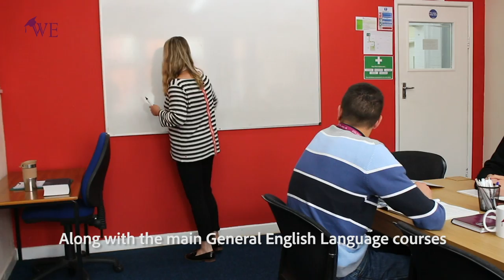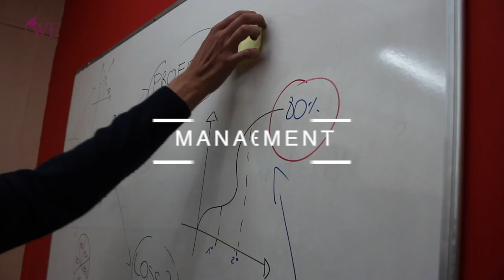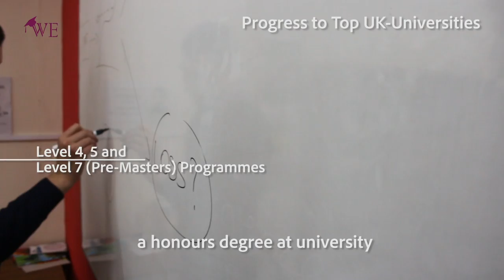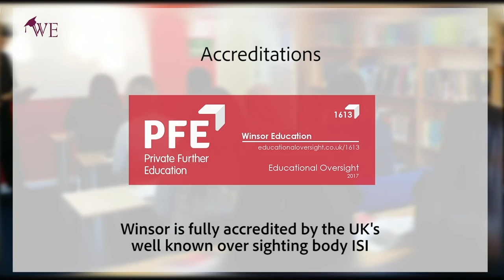An Introduction To Winsor Education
Welcome to Winsor Education, Birmingham. This is a video highlighting the aims and objectives of the institute.